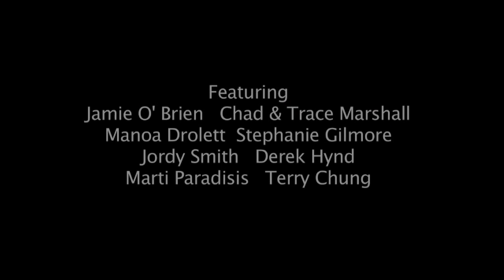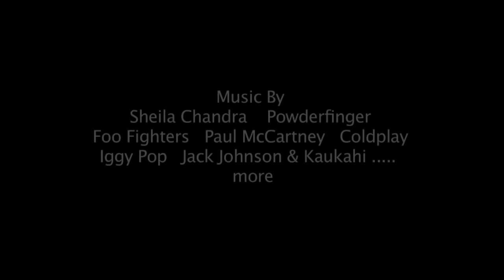A Deeper Shade Of Blue Official trailer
A Deeper Shade of Blue is the much-anticipated new film from award-winning surfing film maker Jack McCoy, the man behind cult titles such as Occy the Occumentary and Blue Horizon, and one of the most respected film makers in the industry. Set to inspire, educate and update, A Deeper Shade of Blue is the most comprehensive story of surfing ever told. The film is the 25th release from McCoy, who is set to be recognised with a Lifetime Achievement Award at the X-Dance Action Sports Film Festival in Salt Lake City, Utah this week. His stellar career has seen him make music videos for Sir Paul McCartney, capture the unprecedented big wave action of Laird Hamilton and shoot some of history's biggest surfing legends: Gerry Lopez, Andy Irons and Dave Rastovich among others.

A Deeper Shade of Blue combines innovative cinematography techniques with a unique narrative structure to uncover and encapsulate the history and culture of surfing like never before. Not a 'surf movie' but a film about the art's deepest roots, it tells the story of surfing as Hawaii's greatest gift to the world, from its ancient beginnings as a Waikiki tourist attraction to today's $6 billion-a-year global industry. Told in eleven cleverly entwined chapters and featuring narratives from today's leading surfers Jordy Smith, Jamie O'Brien and Stephanie Gilmore, the film describes the evolution of surfboards, from wooden blanks in Hawaii to today's mind-blowing inventions for every type of wave. It also describes how two female surfers were responsible for surfing's rise to worldwide fame -- Hawaiian Princess Kaiulani who resurrected surfing in the late 1800s after a Missionary ban, and Malibu surfing legend 'Gidget' who brought surfing to the masses in the late 1950s through a TV show and movies. Before Gidget burst into the mass media, there were less than a thousand surfers in the world.

Set to inspire and move surf fanatics and non-surfers alike, A Deeper Shade of Blue is backed by an exhilarating soundtrack from the likes of Foo Fighters, Coldplay, Jack Johnson and Paul McCartney, and features ground-breaking camerawork to bring viewers an unprecedented experience of the waves, enabling them to see and feel the waves as only a surfer can. McCoy pioneered the use of a high powered underwater scooter to travel along behind waves underwater at speeds of up to 15km per hour. McCoy's HD camera was mounted to the scooter and designed to tilt up or down as well as spin 360 degrees, allowing him to capture footage from all angles. The viewer is propelled into the surfer's captivating world through the power of the film, ensuring A Deeper Shade of Blue's future classic status.

Describing the work involved in producing his best film ever, Jack says: "The aim of the movie was to tell the full story of surfing in a way that truly encapsulates its spirit and how the art of surf won hearts and continues to conquer the globe. It was a lot of fun to make. I think the result is pretty magical and hope that there's something in there for everyone." Distributed by Garage Entertainment, A Deeper Shade of Blue will be showing at selected Hoyts cinemas and independent cinemas from Thursday 22nd March, 2012.